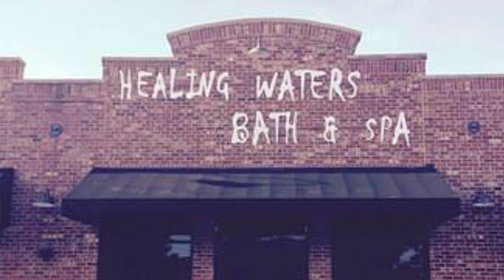Eyelash Extension Monroe, LA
Description:
Restore, relax, detoxify and beautify with Healing Waters Bath & Spa in Monroe, Louisiana.  At Healing Waters Bath & Spa, we offer a full range of spa services that will rejuvenate your mind and body.  Let us provide you with a Microsilk Spa Bath, therapeutic massage treatment, body wrap, facial, teeth whitening, waxing, permanent cosmetic makeover, eyelash extensions, micro current face lift and much more!

As you explore our services and treatments, know that our talented therapists will help customize your spa experience to best achieve your goals.  From the moment you walk into Healing Waters Bath & Spa, you will begin your journey to healing, relaxation and rejuvenation through a high level of personalized service.